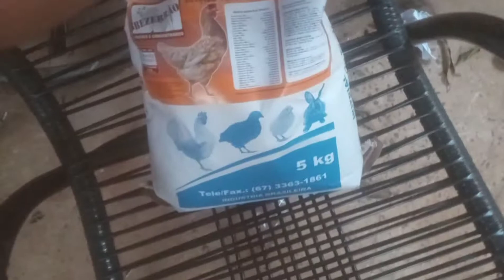Olha o tamanho do OVO da Galinha (como ela conseguiu) 😱